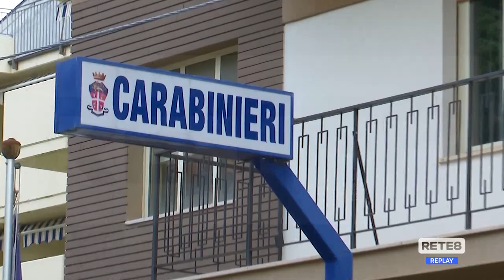Fara San Martino - Scacco alla "banda della marmotta"